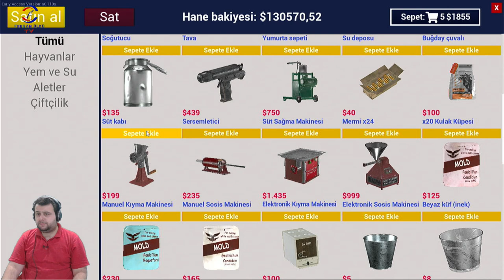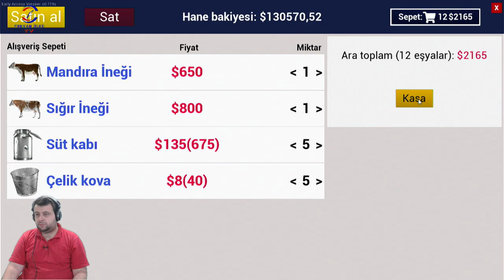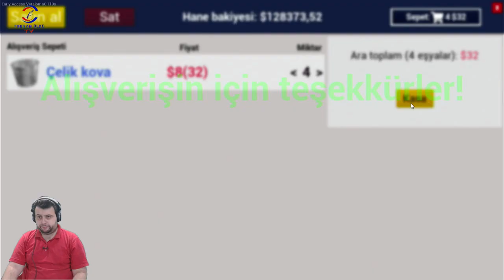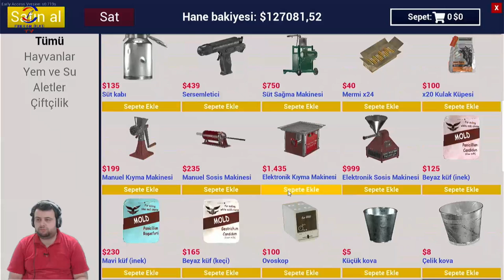RANCH SIMULATOR (FİNAL)oyun